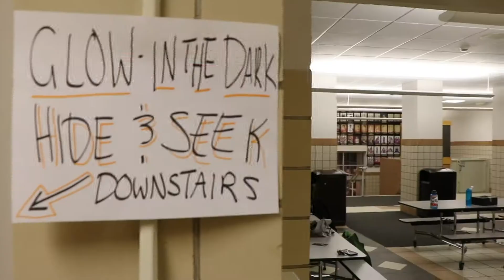Dance Marathon 2017